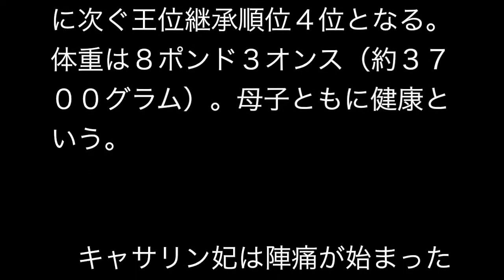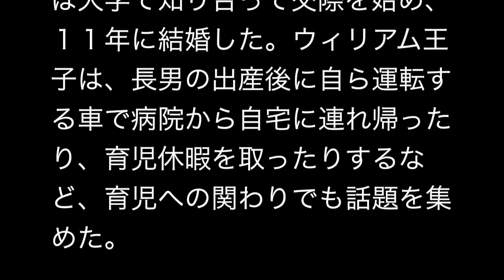キャサリン妃がシャーロットを出産 英王位継承順位４位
‹英王室›キャサリン妃が女児出産　英王位継承順位４位

【ロンドン坂井隆之】英王室は２日、ウィリアム王子（３２）の妻キャサリン妃（３３）が、ロンドン市内のセント・メアリー病院で第２子となる女児を出産したと発表した。２０１３年７月に生まれた夫妻の長男ジョージ王子（１）に次ぐ王位継承順位４位となる。体重は８ポンド３オンス（約３７００グラム）。母子ともに健康という。

　キャサリン妃は陣痛が始まったため、２日早朝にウィリアム王子に付き添われて入院していた。同日午前、病院前で出産が知らされると、集まった報道陣や市民から歓声が上がった。

　現地報道によると、ウィリアム王子の父チャールズ皇太子は出産前、「できれば女の子が生まれることを期待している」と語っていた。王室は、エリザベス女王やチャールズ皇太子、ウィリアム王子の弟ヘンリー王子ら家族一同が「出産の知らせを受け、喜んでいる」との声明を発表した。

　女児の名前はまだ公表されていないが、英紙タイムズが４月に行った世論調査では、ウィリアム王子の母親と同じ「ダイアナ」が最も人気を集めたと伝えるなど、大きな関心を集めている。

　第２子懐妊は昨年９月に発表された。キャサリン妃は今年２月のウィリアム王子の初来日には同行しなかったが、３月中旬まで国内で公務を続けていた。

　ウィリアム王子とキャサリン妃は大学で知り合って交際を始め、１１年に結婚した。ウィリアム王子は、長男の出産後に自ら運転する車で病院から自宅に連れ帰ったり、育児休暇を取ったりするなど、育児への関わりでも話題を集めた。